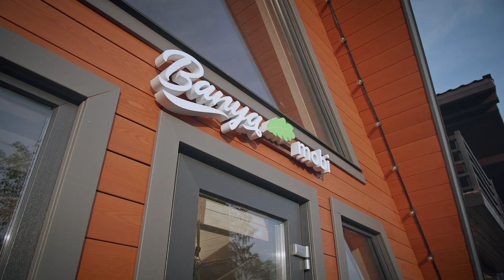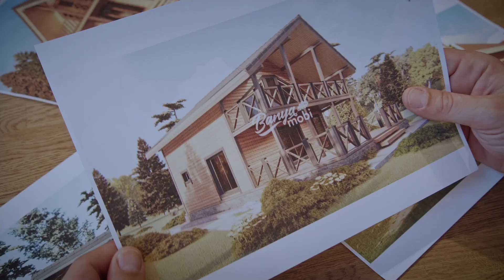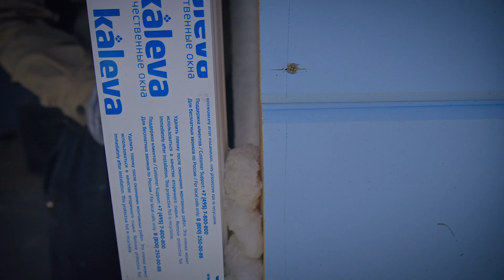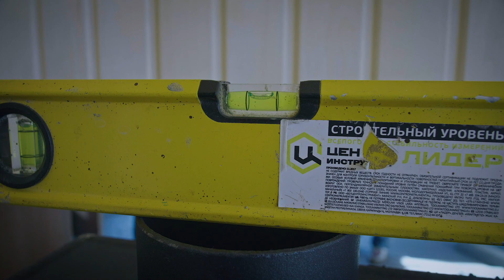Баня Полицеймако ч.-2 | Стройка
Как и из чего строить дом? Строительство собственного дома – дело непростое и для многих, увы, практически невозможное. Нет, наверное, на земле такого человека, который при возведении собственного дома не сталкивался с огромным количеством проблем. Да и обслуживание загородного дома также несет в себе массу не только трудностей, но и больших затрат.